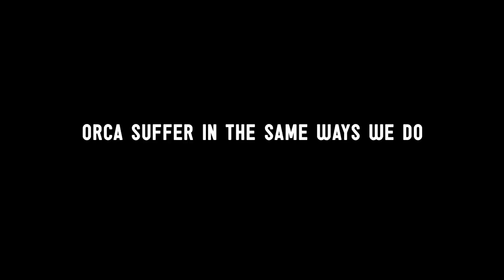MORGAN PSA ENG FINAL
Free Morgan Foundation ~ English